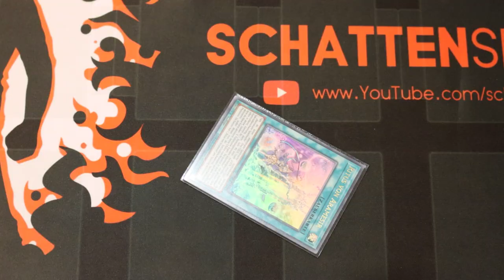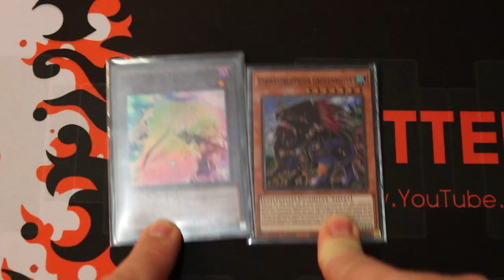Yu-Gi-Oh! Adventurer (Brave) der BESTE Archetype - Warum?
Adventurer, ja das ist schon ein guter Archetype. , ABER.
Was ich gegen Adventurer habe?
Das erfahrt ihr in diesem Video.
Viel Spaß!

Postfach:
Mathias Link
z.H. Schattenspieler
Abendstraße 15
39124 Magdeburg